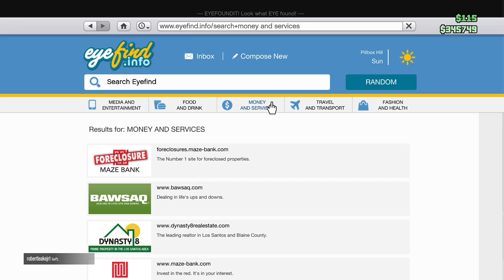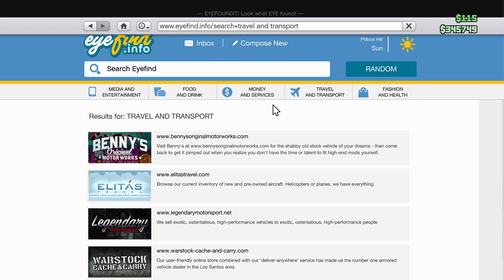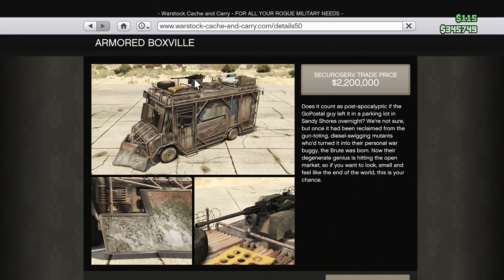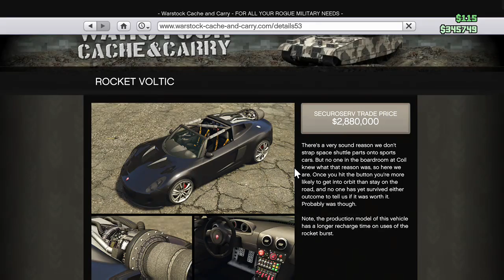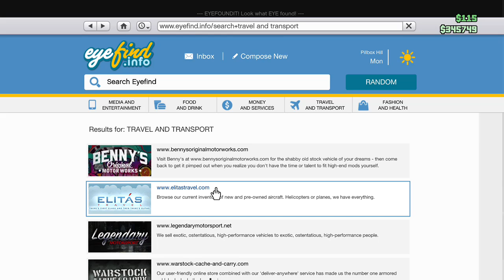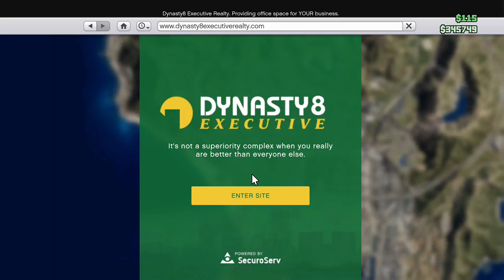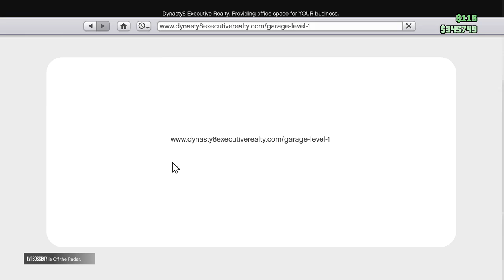UPDATE ON THE LAST MONTH, NEW ELGATO CAPTURE CARD, NEW BLUE YETI MIC, NBA2K17 COMING SOON!!!!!!!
Hope you enjoyed. If you did do me a favor. Current game I play are NBA2K15, Forza Horizon 2, GTA5, Sunset Overdrive, Assassins Creed IV, & NBA Live 15.  Future games are Madden 16, NBA2K16, Gears of War, Forza Motorsports 6 & Grand Theft Auto 5 Walkthrough. ALL for Xbox One. -- Watch live at